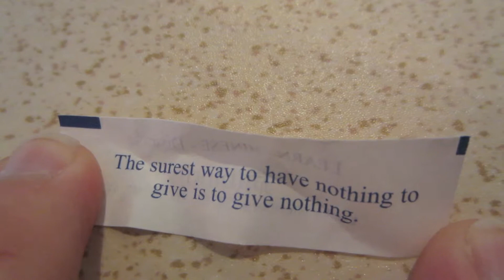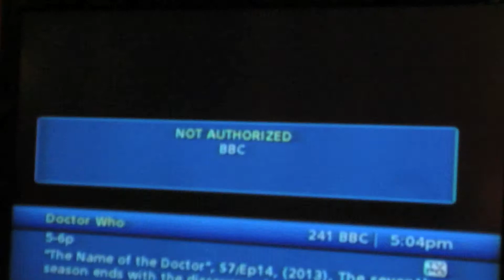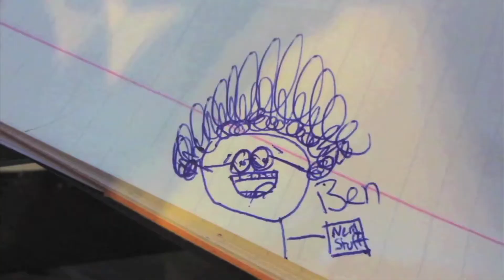PERPETUATING STEREOTYPES (12.25.13-Day 933 yto)